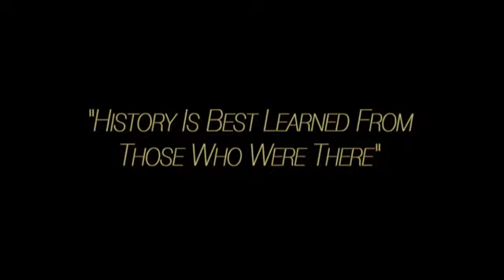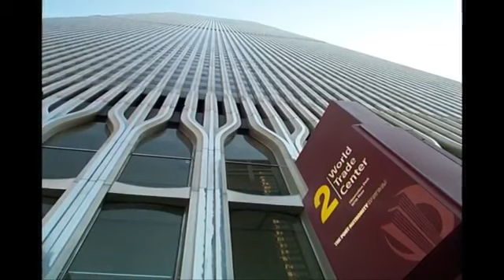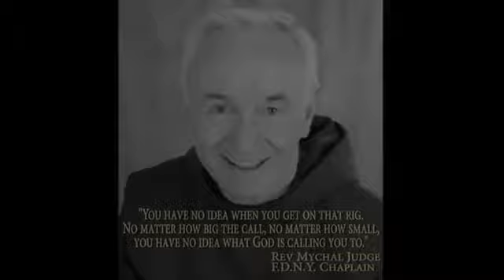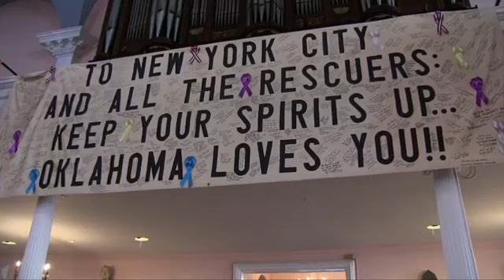9/11 Remembered - A Day Of Infamy - Special